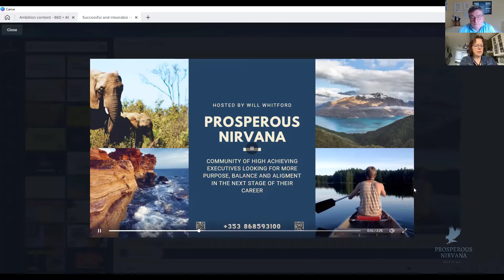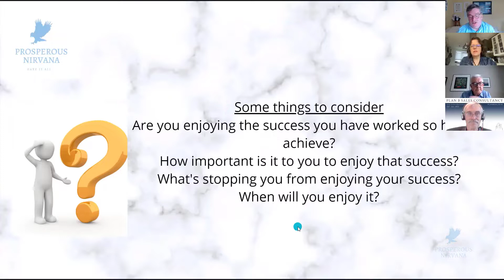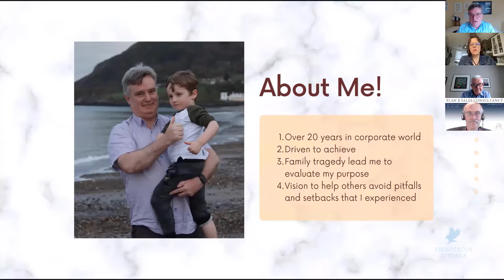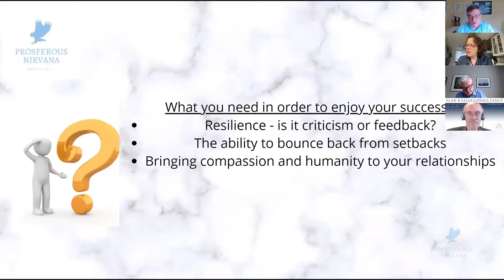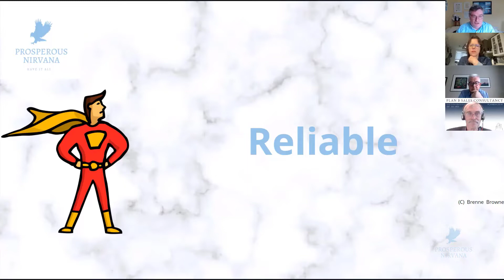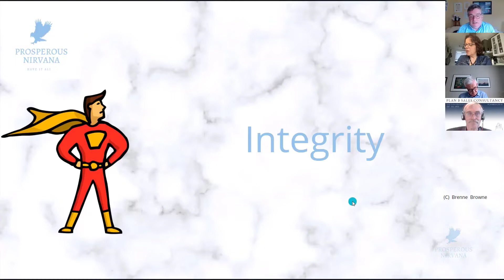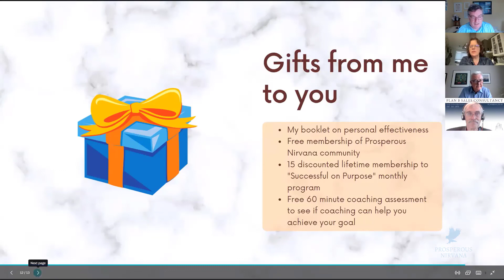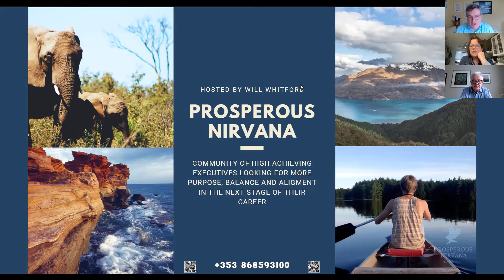3 Ways to enjoy the success you've created a Webinar by Prosperous Nirvana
You have  found success in your career and are now struggling to enjoy that success
You often feel stressed, irritated and anxious and are looking for ways to balance your family responsibilities with those of your career
You love your family and want to provide the love and care they need, but your work commitments and stress are getting in the way of that
You want to maintain your  health, wealth and happiness, but feel the stress of caring for your loved one will compromise that

IF YOU ARE FINDING YOURSELF NODDING IN AGREEMENT, THEN WE SHOULD TALK ABOUT HOW I CAN HELP YOU ACHIEVE YOUR GREATEST DESIRES..
In this webinar, I offer some insights into how you might find more purpose, meaning and happiness from the success you have worked hard for.